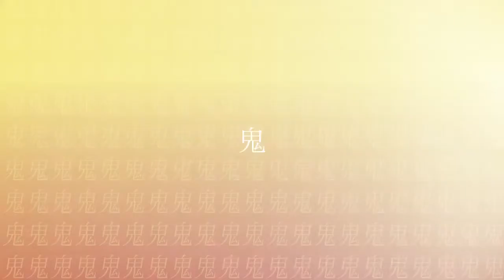Magia Record - Oshino Shinobu Trailer